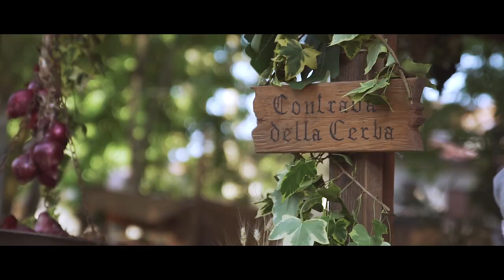Contrada della Cerva | Official Trailer [HD]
Realizzato durante la manifestazione storica più importante della città di Noale: il PALIO.

Il Palio di Noale è la rievocazione del Palio disputato nel XIV secolo a Noale durante la signoria dei Tempesta che si svolge annualmente durante il terzo weekend di giugno e nel 2017 la ha compiuto 20 anni.
Il momento principale avviene con la corsa a staffetta a piedi costituita da 7 coppie di corridori. Alla coppia vincitrice viene consegnato il “Palio” (drappo dipinto), mentre all’ultima coppia classificata viene unto il viso di colore nero come simbolo di vergogna per la propria contrada.

Connettiti a noi!

Prodotto da Francesca Bandiera.